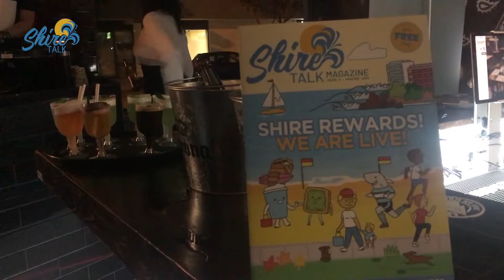Shire Rewards Launch Party - Shire Talk TV - Episode 33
In this week's episode of the Shire Talk TV - check out highlights from Shire Rewards Official Launch Party! 🎉🍾

Firstly, a HUGE thanks for Milky Lane for being the official host/venue for our event! ❤️

BIG THANKS as well to Julia Baker, Sam Theoliveman, Corey Blake & the rest of the team for the amount of hard work everyone has done in the past 12 months. 💎

We are so excited to have all 13 foundation businesses on board - The Bridal Bar, Flying Swallow, Caltex Woolooware Service Centre, Climb Fit Kirrawee, Active Mind Body, LGB Fitness, Milky Lane Cronulla, She Street, Nourish Cafe & Eatery, Crust Cronulla, Nutrition Station Miranda, Parea Cronulla, and Carusos Italian Restaurant. 🌅

And last, but certainly not the least - Thank YOU for your continuous support! Let us continue to promote local businesses from The Shire!

Get 10% cashback when you use the Shire Rewards App at She St.